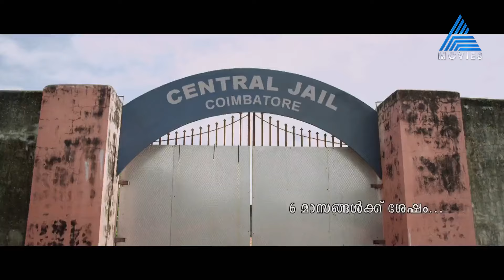ഉല്ലാസ് പറഞ്ഞപ്പോൾ ഇത്രേം ഉന്നതിയിലെത്തുമെന്ന് അവിനാഷ് സ്വപ്നത്തിൽ പോലും വിചാരിച്ചിട്ടുണ്ടാകില്ല